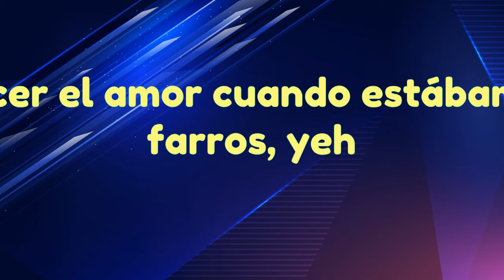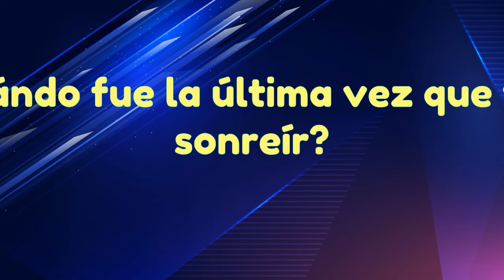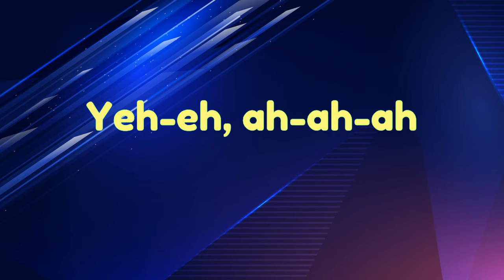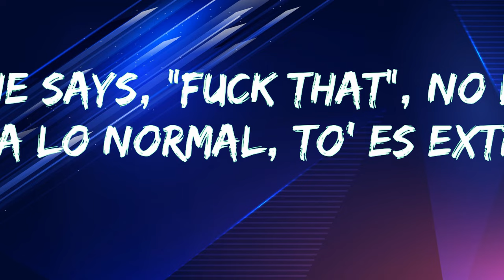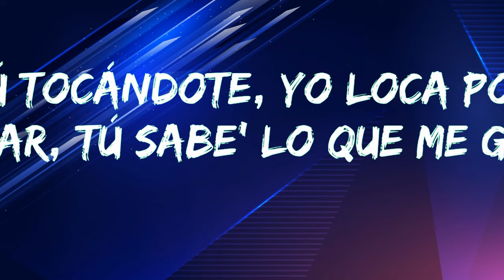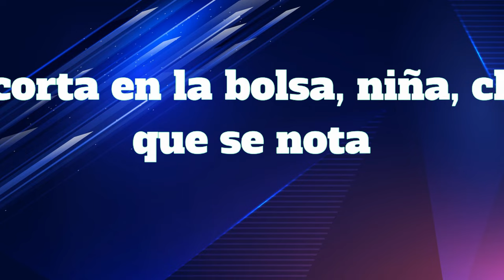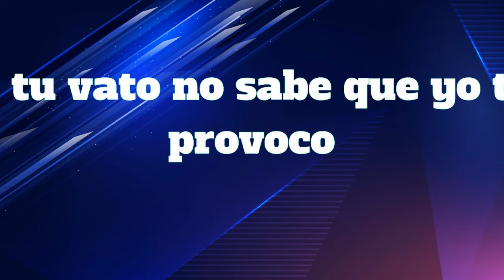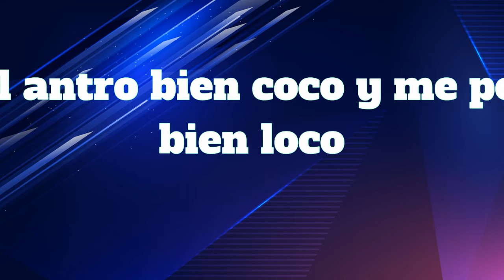Feid, ATL Jacob - Luna (Letra/Lyrics)🎵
☑️Luna Letra

Ye-eh, eh-eh-eh
Ye-eh, eh-eh-eh
Ye-eh
(ATL Jacob) (ATL Jacob)
Te busco y no sé dónde estás
Estoy buscando respuestas
Te decía: ""mi reina""
Te temblaban las piernas
Contigo las noches no, no eran pa dormir
A veces lo ignoro
Fumo y bebo solo
Siempre pensé que no te debiste ir
Cambiaste plata por oro
Eras mi tesoro
No supe qué día te olvidaste de mí
Y-y de mí
Y-y, yo de ti
No supe que día te olvidaste de mí
Y-y, de mí
Y-y, de mí
Y-y, de mí
Y-y, de mí
Yeh-yeh
A veces te extraño, ma'
Te quiero perdonar
Pero me tiraste pa la lona
Me dejaste en cero toda la estamina
No me llames cuando te sientas sola
Bebé, yo sé que también extrañas los carros
Hacer el amor cuando estábamos farros, yeh
Todo era mentira cuando tú me decías: ""baby, te extraño""
Qué, du-ra-ría-mos-años
Ba-by, dolió tu engaño
Ojalá que se acabe este tema
Y por fin yo me olvidé de ti
Estoy buscando respuestas
Y-y, de mí
Y-y, de mí
Y-y, de mí
Y-y, de mí
Y-y, de mí
Yeh-eh, ah-ah-ah